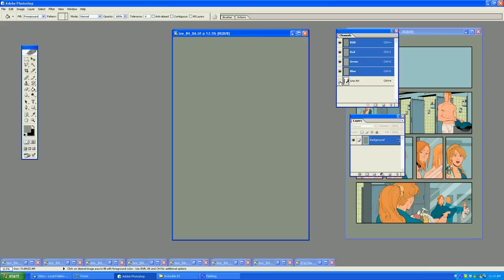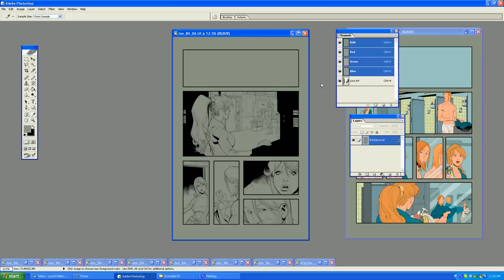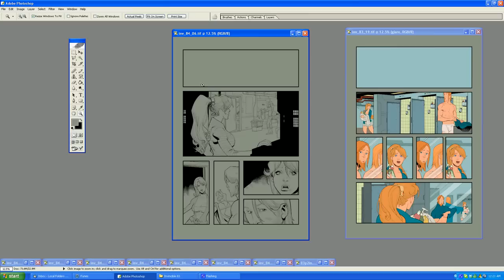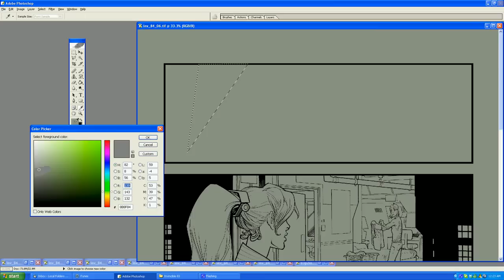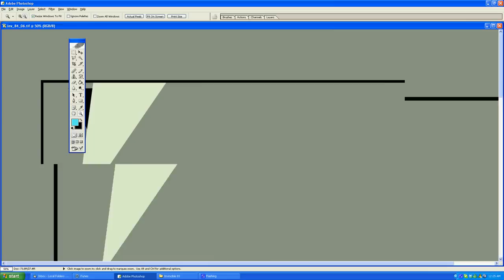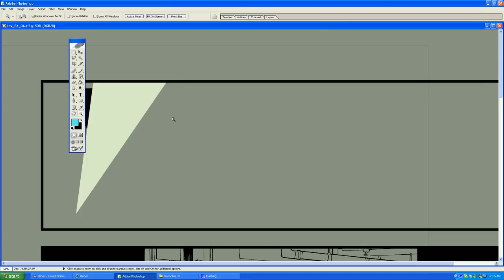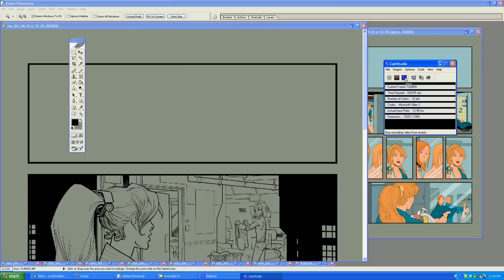Flatting Tutorial Part 1 - Setup & Tools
A bit of an update to my old flatting tutorial.  The audio is much better on this one as is the resolution of the video so I hope it's easier to follow!  This is Part 1, Setup and Tools.  The process video will but up shortly.

The pages used in this tutorial are from the comic Invincible.  The issue has long since been published so I don't think anyone will mind me posting these.  I hope it helps some of you aspiring flatters/colorists out there.